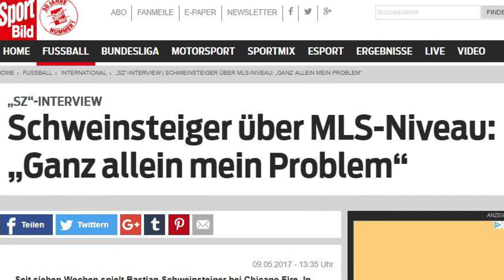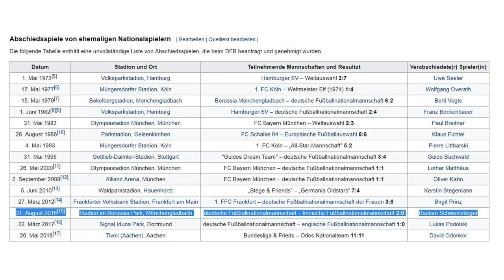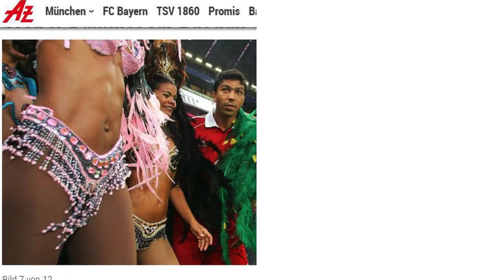Fußball News heute - Abschiedsspiel von Bastian Schweinsteiger mit Chicago Fire gegen Bayern München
Am Dienstag, 28. August 2018, kehrt ein großer Bayern Münchener in die Allianz Arena zurück: Bastian Schweinsteiger verabschiedet sich offiziell vom FC Bayern und seinen Fans mit einem Spiel gegen seinen aktuellen Verein Chicago Fire.

"Bastian Schweinsteiger hatte eine außergewöhnliche Karriere und prägte eine sehr erfolgreiche Ära für den FC Bayern. Darüber hinaus war er mit seiner starken Persönlichkeit ein wichtiges Mitglied der Familie Bayern und wird es auch in Zukunft bleiben. Es bestand kein Zweifel, dass sich Bayern München mit einem Testimonial-Spiel bedanken würde", sagte Karl-Heinz Rummenigge, Vorstandsvorsitzender der FC Bayern München AG.

"Ich freue mich sehr darauf, wieder in die Allianz Arena zu gehen und hoffentlich viele Fans zu treffen, die seit Beginn meiner Karriere dort sind", sagte Bastian Schweinsteiger. "Ich freue mich besonders darauf, die Fans auf der Südterrasse zu sehen, denn wir hatten schon immer eine tolle Beziehung.

Schweinsteiger kam im Alter von 13 Jahren zur Bayern-Akademie und verbrachte insgesamt 17 Jahre bei den deutschen Rekordmeistern, wo er unter anderem acht Mal den Deutschen Meistertitel, sieben Mal den DFB-Pokal und zweimal den Deutschen Supercup gewann. Der Höhepunkt seiner Vereinskarriere war der unvergessliche Sieg in der Champions League und das einzigartige Dreifache im Jahr 2013, bei dem Schweinsteiger als Vizekapitän eine wichtige Rolle spielte. Den krönenden Abschluss seiner Karriere bildete 2014 Rio de Janeiro, wo er als deutscher Vizekapitän Weltcup-Sieger wurde.

Im Jahr 2015 suchte Bastian Schweinsteiger eine neue Herausforderung in England und unterschrieb für Manchester United, wo er 2016 den FA Cup gewann. Seit 2017 ist er bei seinem aktuellen Verein Chicago Fire in der Major League Soccer in den USA.

Schweinsteiger wird für jede Mannschaft eine Halbzeit spielen und ist sehr dankbar für die Unterstützung beider Vereine: "Ich möchte mich besonders bei Bayern München, Karl-Heinz Rummenigge und Uli Hoeneß sowie Andrew Hauptman und Nelson Rodrìguez aus Chicago Fire für die Ermöglichung des Testimonial-Spiels bedanken".

fussball tipps
sportwetten tipps
wetten tipps
fussball wetten tipps
fussball wetten
wett tipps
fussball vorhersage
fussball prognosen
bundesliga wetten
fußballwetten tipps

fußball aktuell
fussball nachrichten aktuell
bundesliga aktuell heute
fussball news transfers
fussbal heute
news fußball
bundesliga transfer news
fußball transfer news
transfer news bundesliga
fußball news heute
sport news fußball
fussball transfergerüchte
fussball news bundesliga
bundesliga nachrichten aktuell
transfer fussball
news bundesliga
fussball news aktuell
aktuelle fußball news
fußball aktuell heute
bundesliga nachrichten
bundesliga news aktuell
transfergerüchte aktuell
transfer nachrichten
aktuelle fußball nachrichten
neue transfers
bundesliga news heute
fußball bundesliga transfers
neueste fußball nachrichten
transfer news fussball
wechsel fußball
neueste transfergerüchte
sport news bundesliga